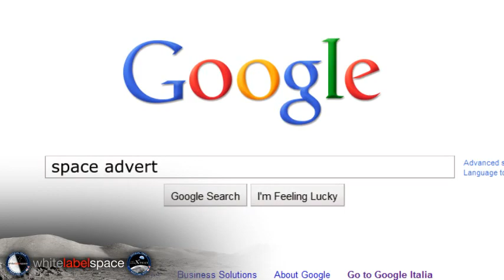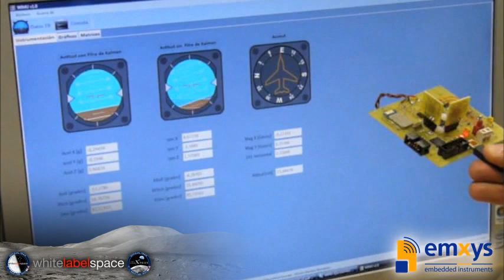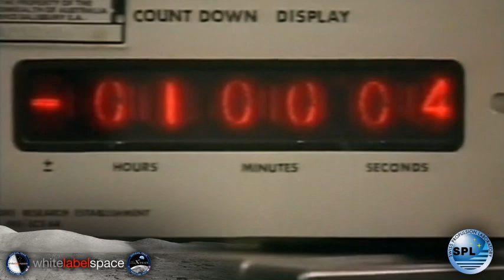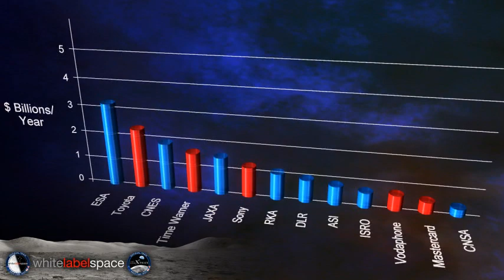White Label Space GLXP Team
White Label Space is a brandless space technology start-up founded by a team of international space professionals competing in the Google Lunar X PRIZE.

Together with our Partners we are creating the first ever "White Label" space mission - ready for the brand image of powerful sponsors with the vision and courage to create profound and enduring legacies by being part of the first privately funded effort to land on the moon.